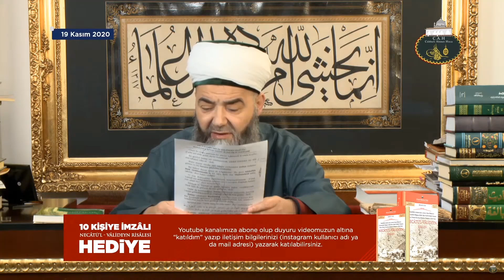10 KİŞİYE "Necâtü'l-Vâlideyn Risâlesi" HEDİYE EDİYORUZ!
26 Kasım 2020 Perşembe Gününe Kadar Çekilişimize Katılabilirsiniz.